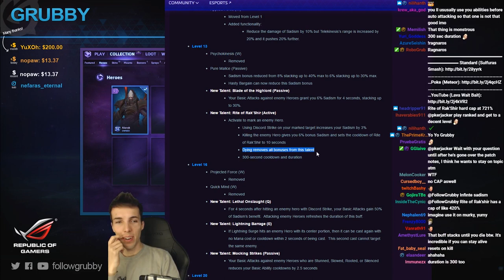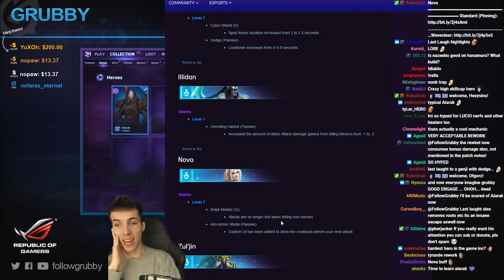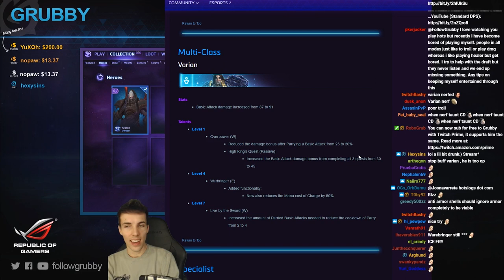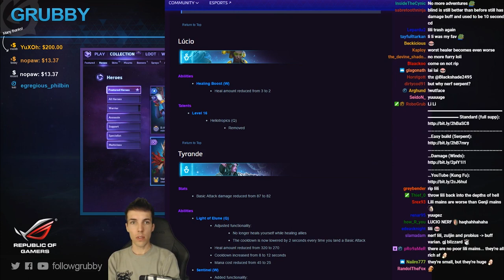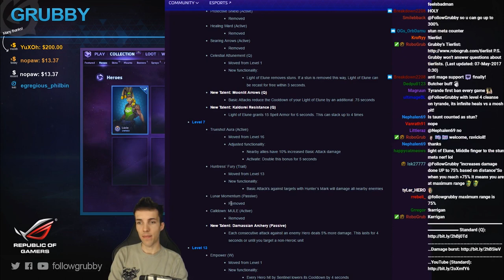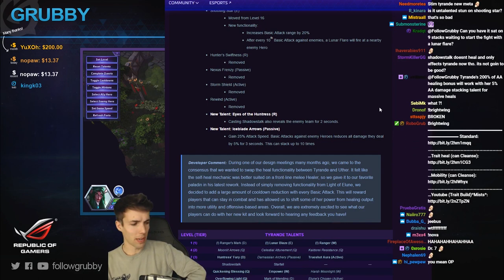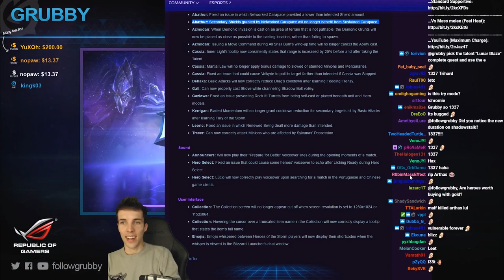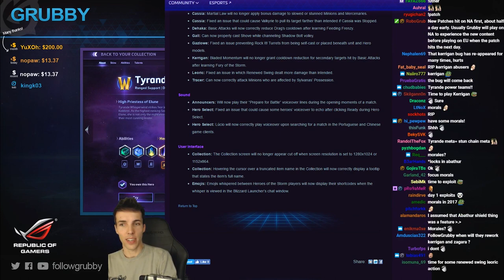Grubby | Heroes of the Storm 2.0 PTR | 8 - May Patch Notes - D.Va Release, Alarak, Tyrande Reworks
A lot to review in this big new patch (in PTR), but excited for the Alarak and Tyrande Reworks, and of course playing D.Va *Hero Time Stamp Below* (Streamed on Twitch 8-May-2017)

1:00 - Alarak
10:24 - Cassia
10:34 - Genji
10:48 - Illidan
11:00 - Nova
11:32 - Zul'jin
12:14 - Varian
13:17 - Probius
13:42 - Auriel
14:08 - LiLi
14:46 - Lucio
16:14 - Tyrande
27:22  - Uther
27:26 - Anub'arak
28:04 - Dehaka
29:24 - Sonya